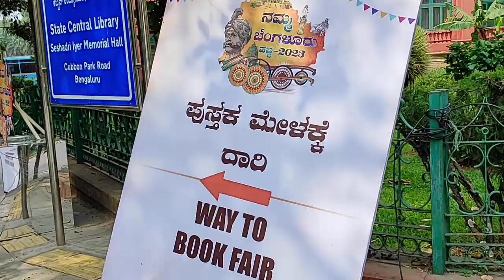Nature walk morning nature Cubbon Park Banglore Public Places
sounds nature cubbonpark Park banglore Public Places